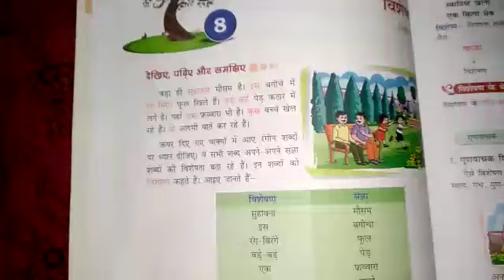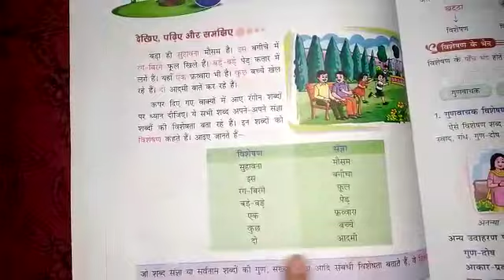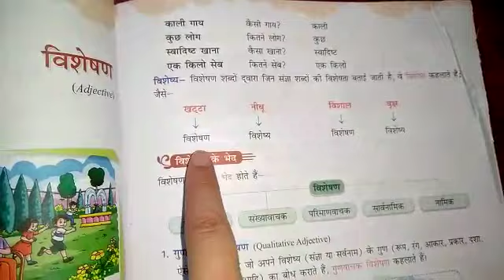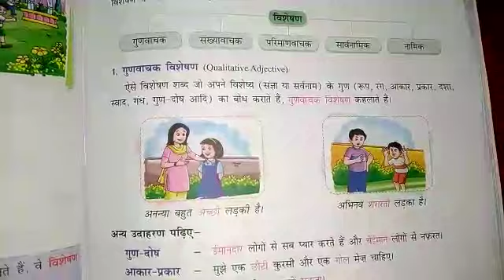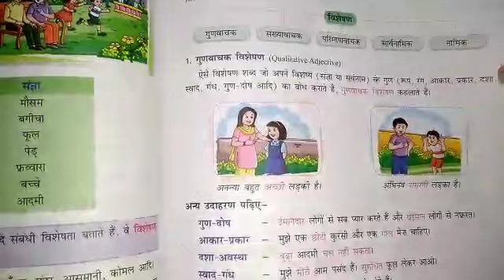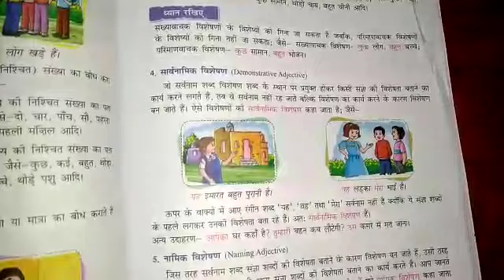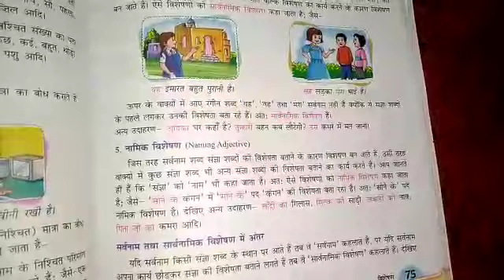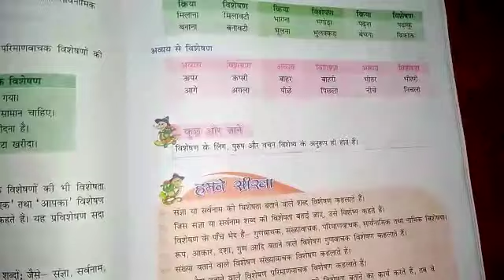class-5, ch-8(visheshan), HINDI GRAMMAR